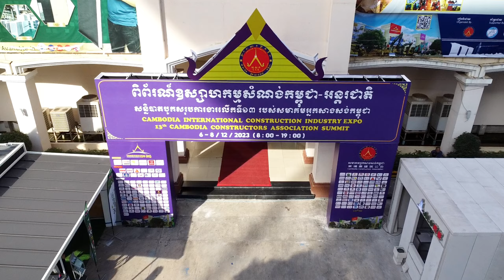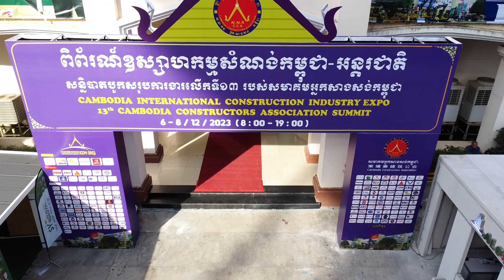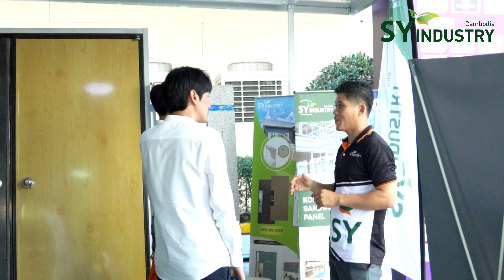តាំងពិព័រណ៍សំណង់នៅកោះពេជ្រ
រយៈពេល៣ថ្ងៃនេះការតាំងពិព័រណ៍សំណង់នៅកោះពេជ្រ ទទួលបានជោគជ័យជាផ្លែផ្កា និងមានអ្នកចូលរួមទស្សនាជាច្រើន។ បច្ចុប្បន្ននៅកម្ពុជា វិស័យសំណង់បានរីកលូតលាស់ខ្លាំង អេស វ៉ាយ ក៏បានចូលរួមចំណែកក្នុងការក៏សាងវិស័យលំនៅដ្ឋានបានច្រើនផង។
Coming soon our SY Bazzar the e-commerce marketing from South Korea in Cambodia